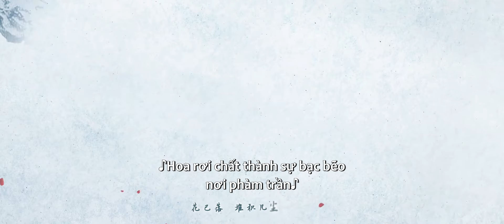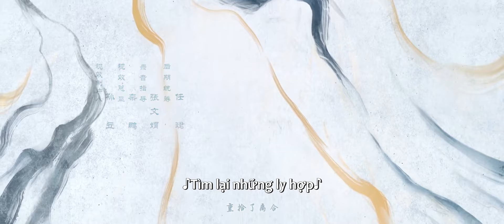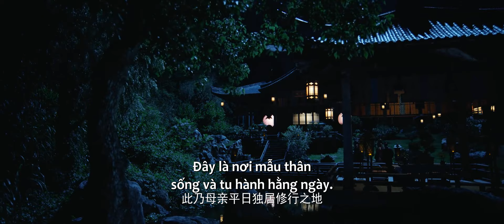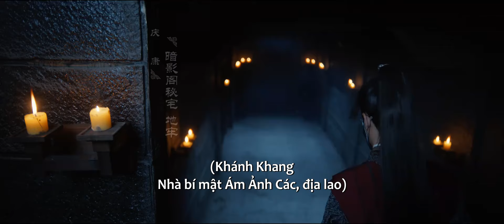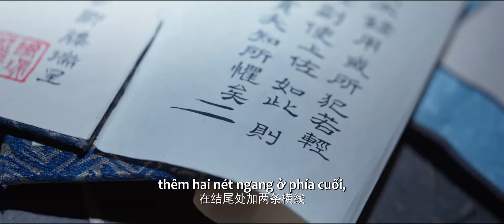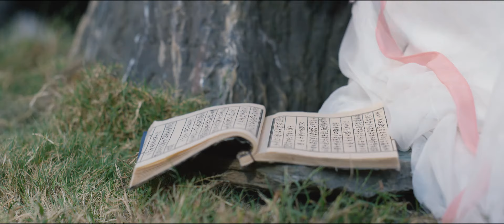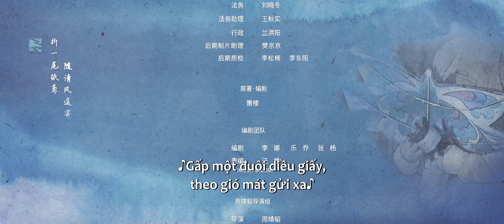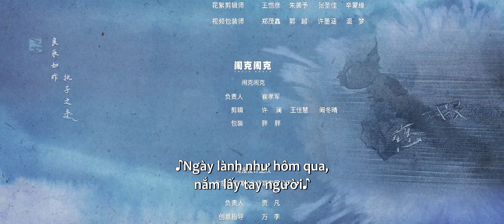VIETSUB | Lưu Thủy Điều Điều - Tập 06 | Nhậm Gia Luân, Lý Lan Địch, Từ Chính Khê | Ổ Mọt Phim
Diễn viên Nhậm Gia Luân, Lý Lan Địch, Từ Chính Khê, Cao Hàn, Trương Nhã Khâm, Trương Phong Nghị, Ôn Tranh Vanh, Đào Hân Nhiên

Giới thiệu: Tiêu Vô Hà, thiếu thành chủ của thành Nguyệt Lạc, nhẫn nhục chịu đựng nằm vùng ở nước Lương nhiều năm với cái tên Vệ Chiêu, gánh vác tội danh gian thần. Vì muốn điều tra chân tướng về gia tộc năm xưa, Vệ Chiêu có ý định bắt cóc người còn sống sót duy nhất trong vụ án Tề Vương, song kế hoạch y dày công sắp đặt lại bị phá hỏng bởi cô gái trẻ bất ngờ xuất hiện, Giang Từ. Bùi Diễm nhân cơ hội này đưa Giang Từ đang bị thương nặng về phủ để tìm ra kẻ đã phá hỏng kế hoạch phía sau. Cảnh ngộ bi thương và đại nghĩa vì dân tộc của Vệ Chiêu đã lay động trái tim trong sáng của Giang Từ. Qua thời gian tiếp xúc, cả hai đã nhận ra điểm tốt đẹp ở đối phương, dần nảy sinh tình cảm. Cuối cùng, ba người Vệ Chiêu, Giang Từ và Bùi Diễm buông bỏ ân oán cá nhân, cùng nhau chống lại Lương Đế, thực hiện tâm nguyện bảo vệ Nguyệt Lạc, xây dựng một thiên hạ sạch trong.